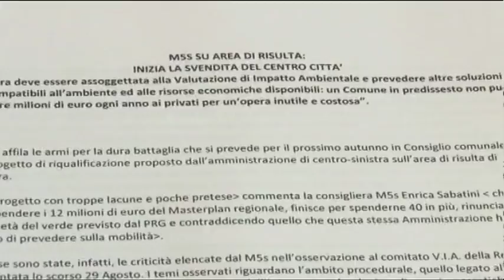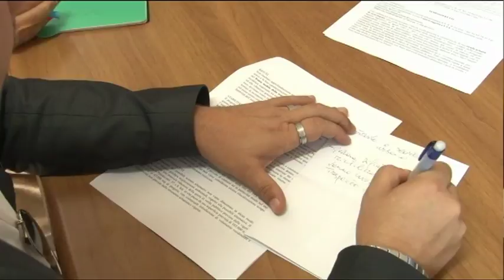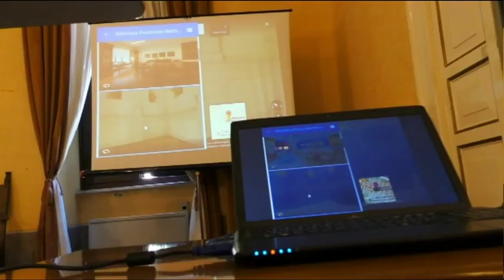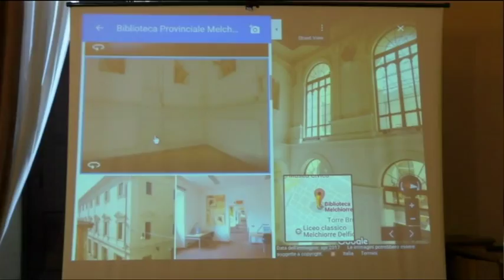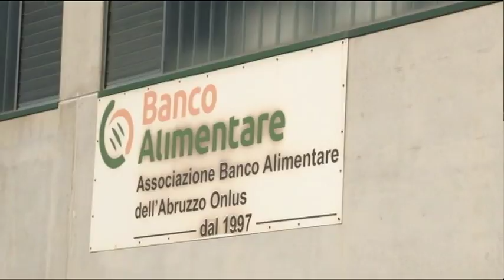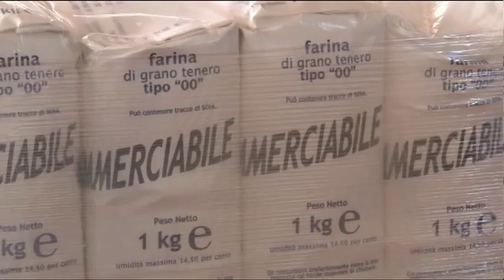TgSei Edizione delle 14 Mercoledì 6 settembre 2017